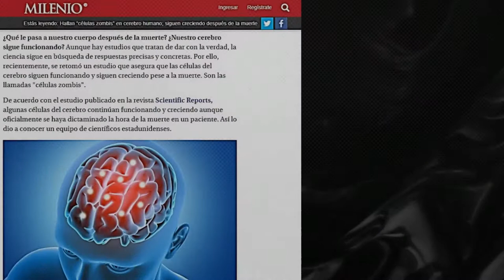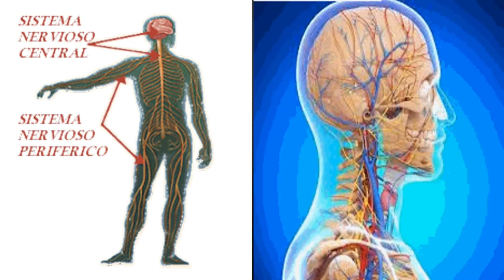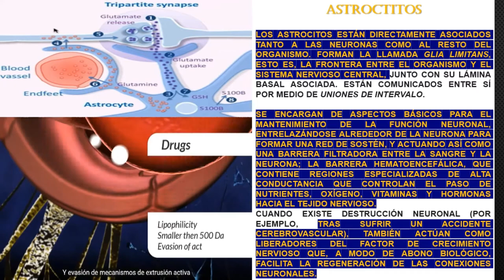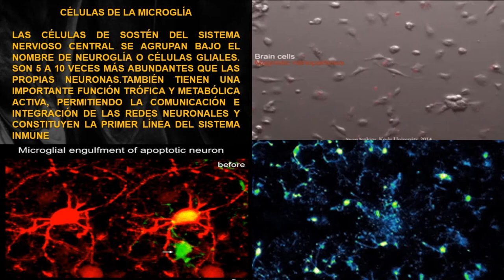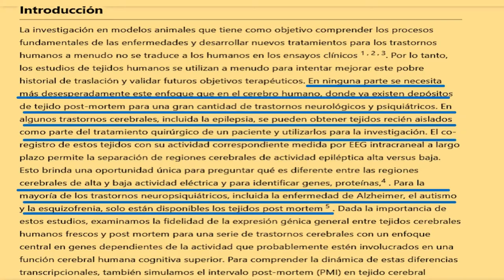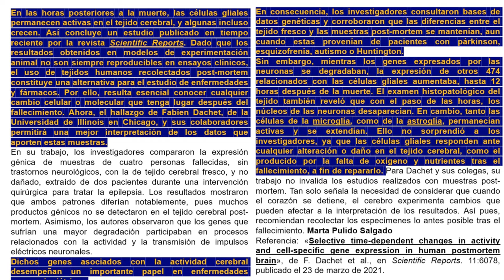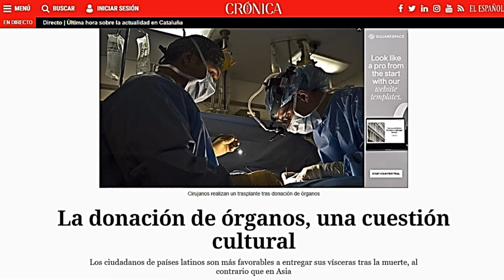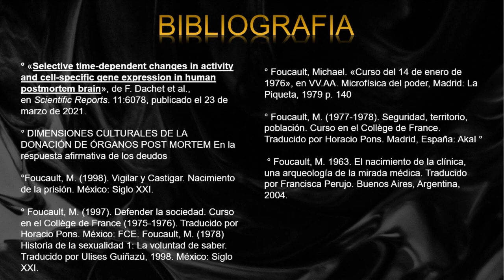CIENTÍFICOS DESCUBREN CELULAS NERVIOSAS HUMANAS CON ACTIVIDAD POST MORTEM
La publicación de los resultados de un estudio el 21 de marzo del 2001 en la sección SCIENTIFIC REPORTS de nature, describen el hallazgo de células nerviosas humanas con actividad post mortem.